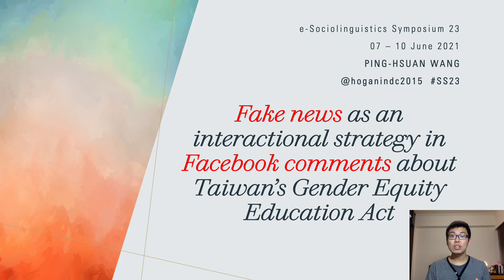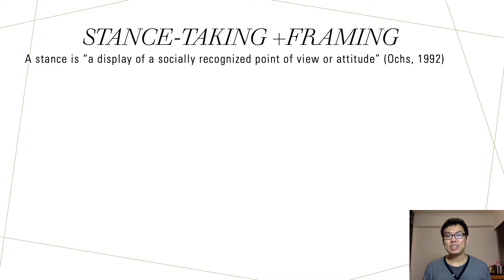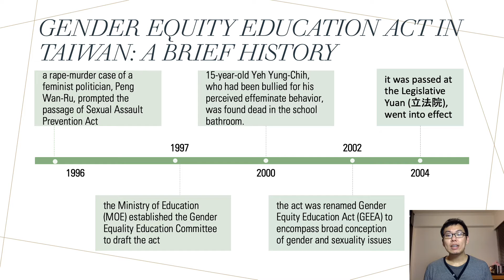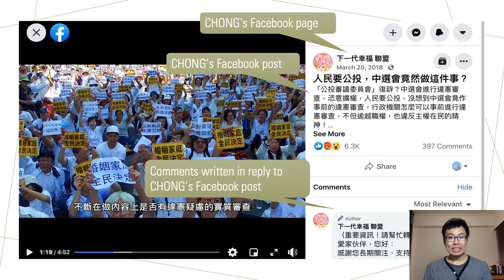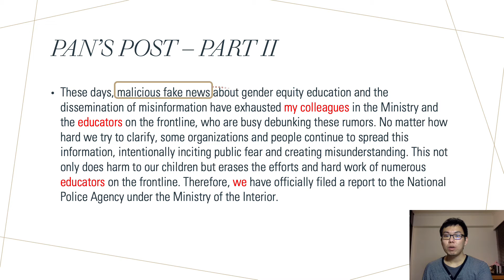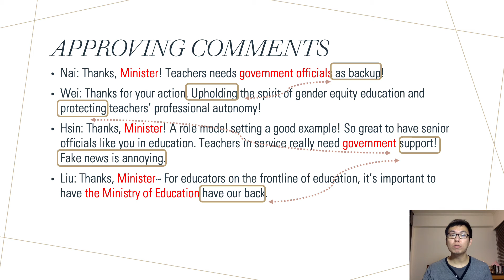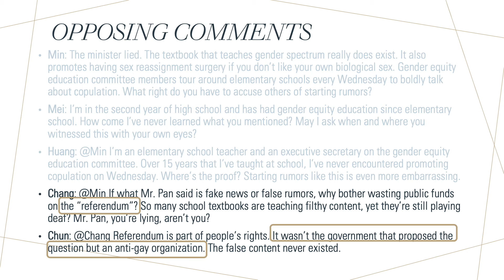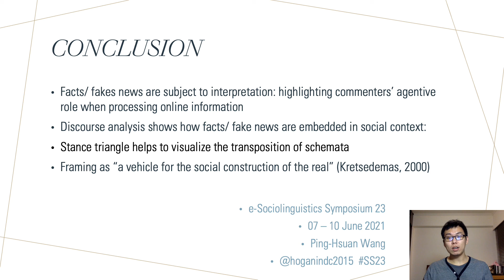Fake news as an interactional strategy in Facebook comments [e-Sociolinguistics Symposium 23]